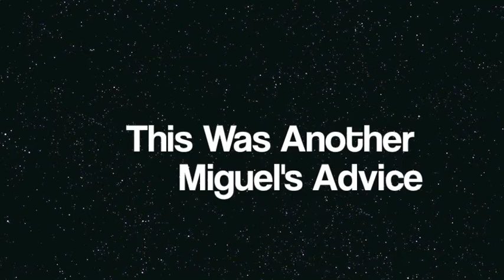Miguel's Advice-Haters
Haters better step aside!